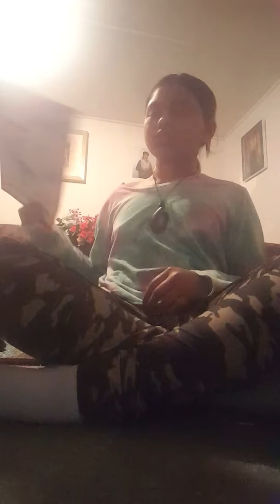The do you have every thing in your bag for school tomorrow change.